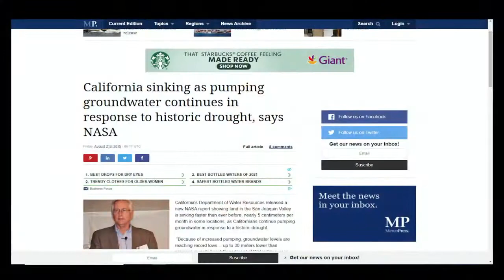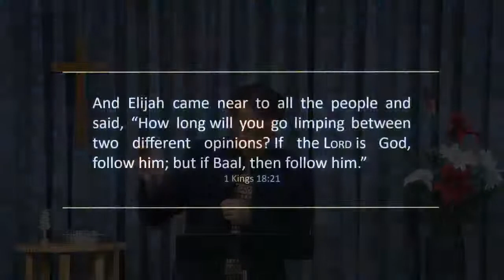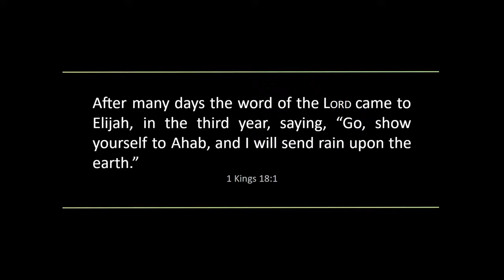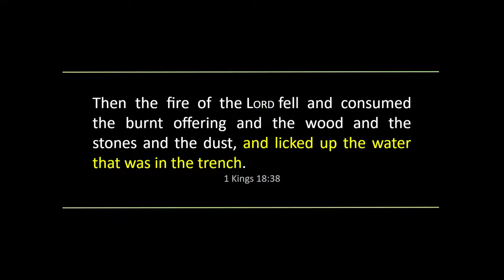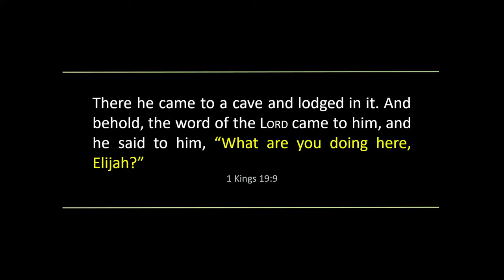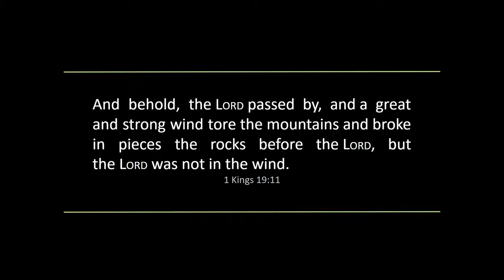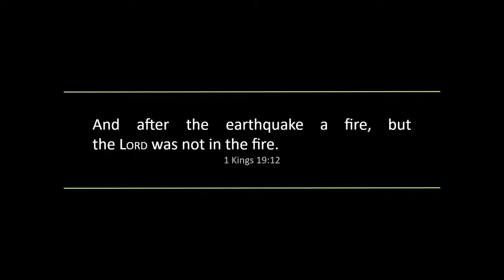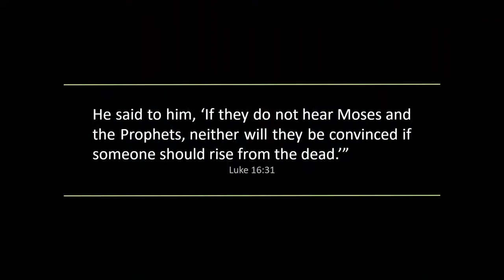Elijah: Battle of the Gods 07/04/2021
Elijah: Battle of the Gods
Pastor David Rim
New Life Celebration at Chinese Christian Church of Greater Washington DC

We’ve got new ways to give offering during this time. You can mail checks (no cash!) to the church at 7716 Piney Branch Road, Silver Spring, MD 20910. You can also give online with credit card or e-check